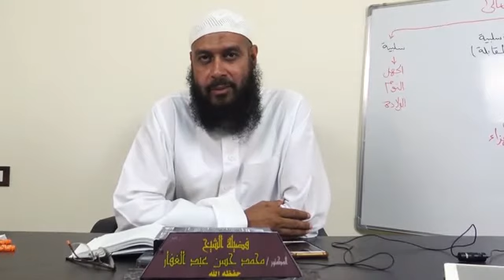سنن أبي داود _ كتاب الصلاة ( 5) تابع باب المواقيت & في وقت صلاة النبي صلى الله عليه وسلم 10/ 1/ 2020